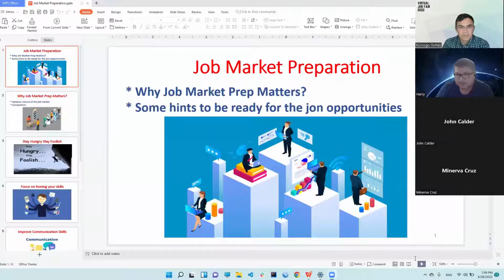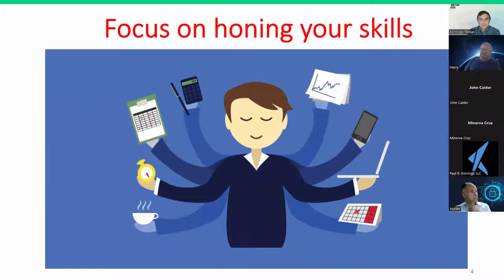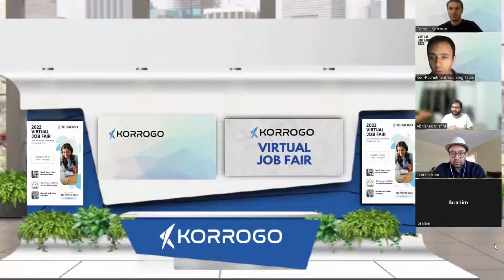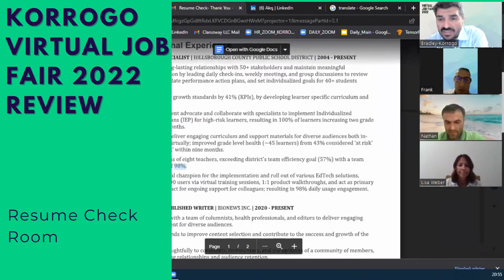Korrogo Virtual Job Fair 2022 Review